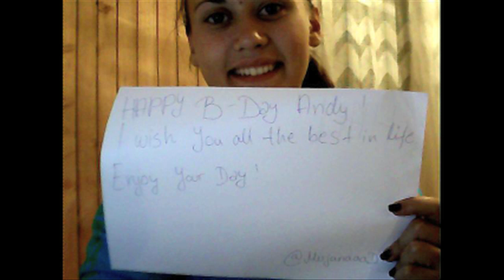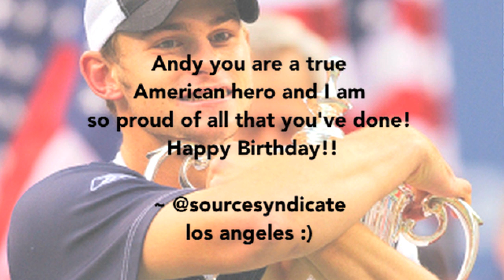Andy Roddick Birthday Video 2013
Happy Birthday to Andy Roddick!  The great American tennis player whose serve changed the game of tennis!  Lets make Andy's birthday even better and donate to the Andy Roddick Foundation in his honor at